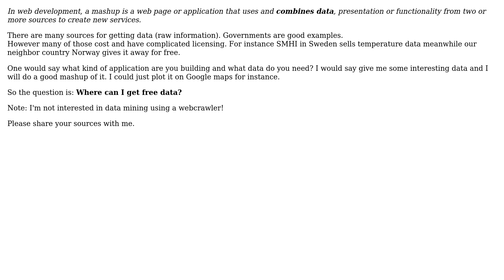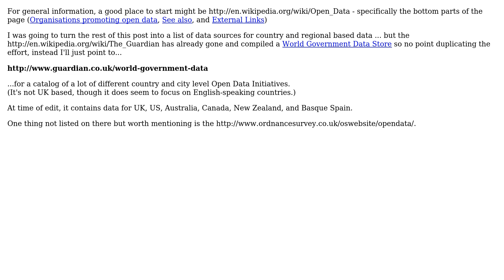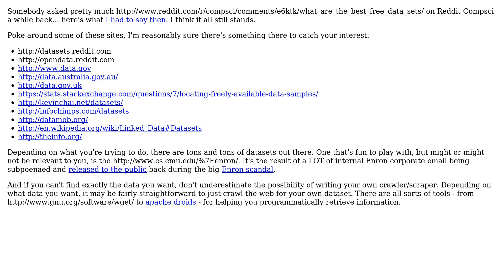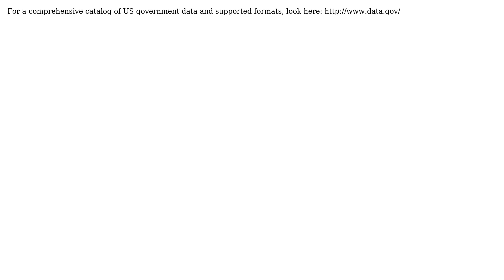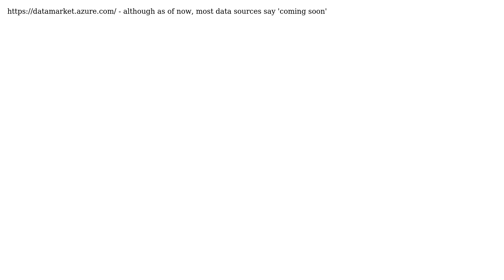Software Engineering: Where can I get free public raw data? (12 Solutions!!)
Software Engineering: Where can I get free public raw data?

With thanks & praise to God, and with thanks to the many people who have made this project possible! | Content (except music & images) licensed under CC BY-SA | Music | Images & others | With thanks to user Yevgeniy Brikman user Thomas Radioyes user Steven Evers user Robert Harvey user realworldcoder user Peter Turner user Peter Boughton user mindcrime user Josh K user JB King user Jason w user deprecated user Amir Rezaei and the Stack Exchange Network Trademarks are property of their respective owners. You are responsible for your own actions.